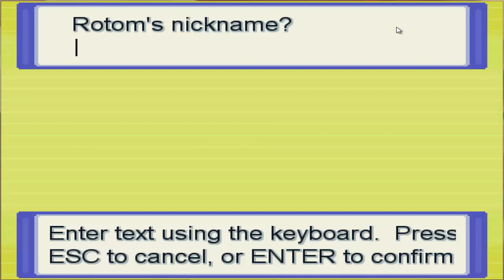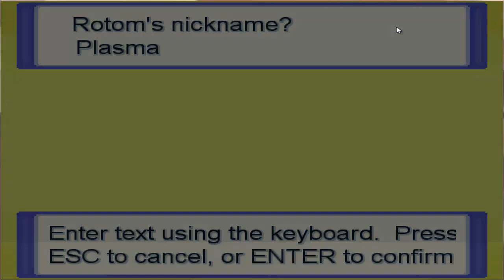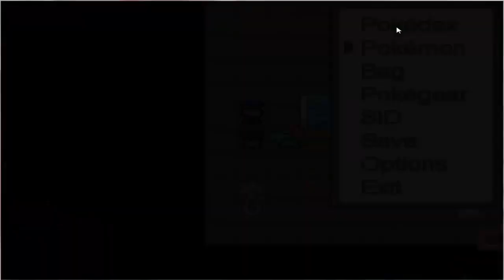Pokemon Zeta Episode 6 Got A Bad Feeling Coming To Onega Town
I knew that this place was nothing but evil and Jake swaggerness. Pain in the bucket..